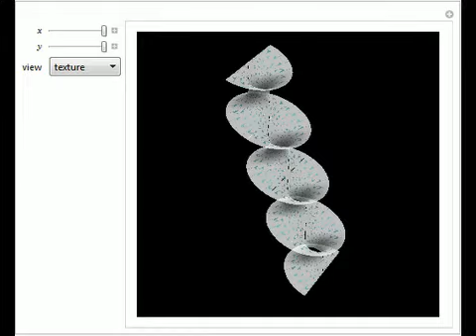Riemann's Minimal Surface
Riemann's minimal surface is a family of singly periodic embedded minimal surfaces discovered by Bernhard Riemann and published after his death in 1866. The surfaces have an infinite number of ends in parallel planes, foliated by horizontal circles, con...